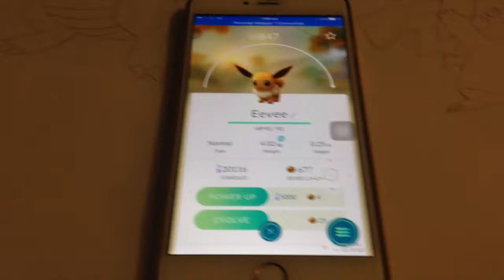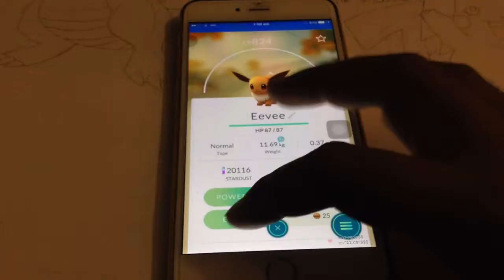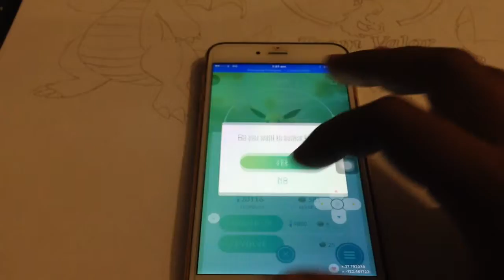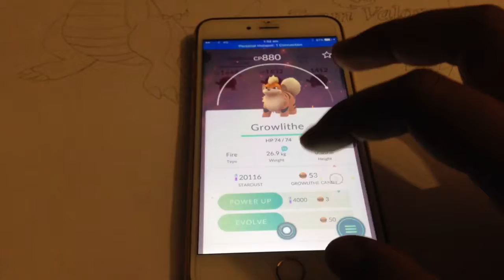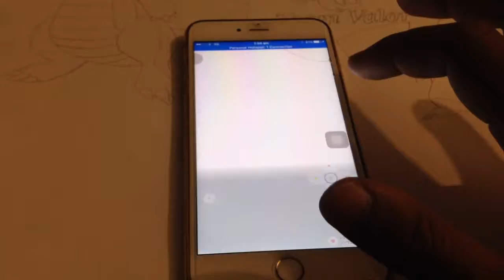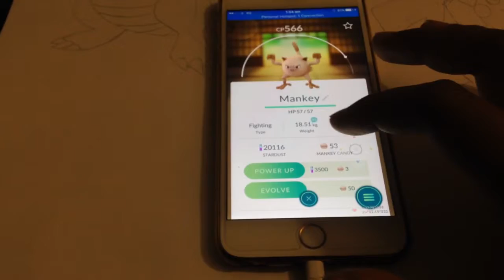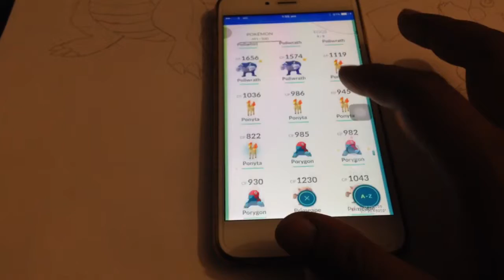So many Eevee's evolved. Level 30 Vaporeon. Flareon. Jolteon and many more evolution.